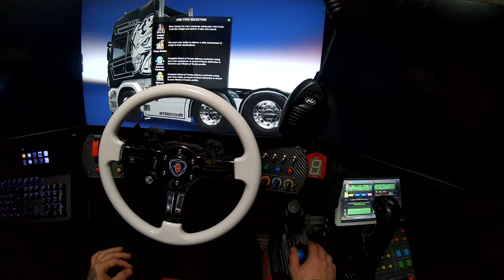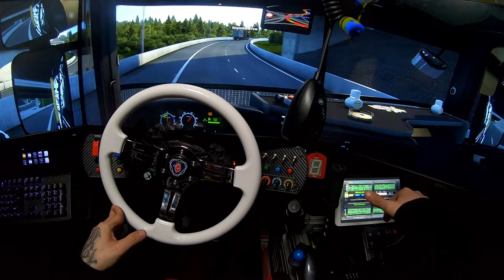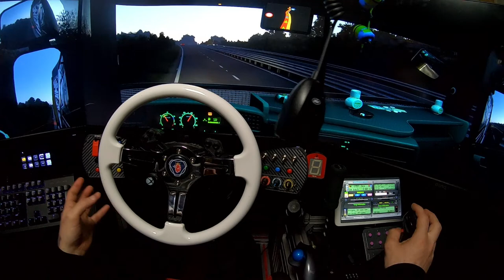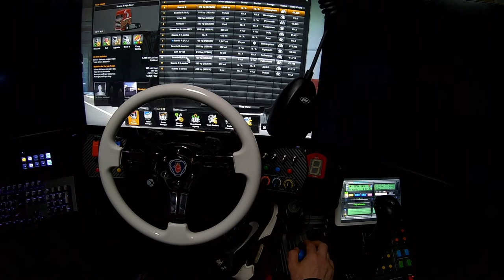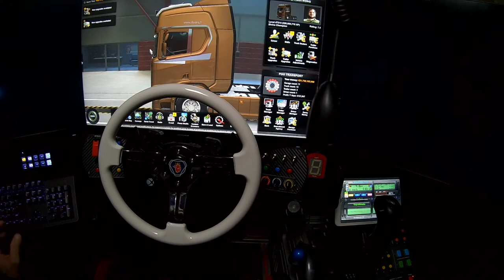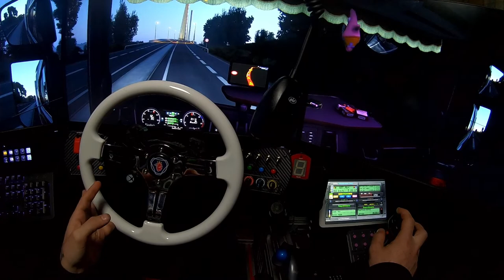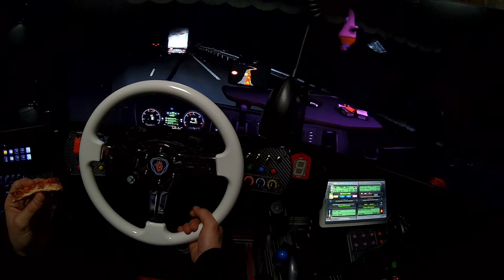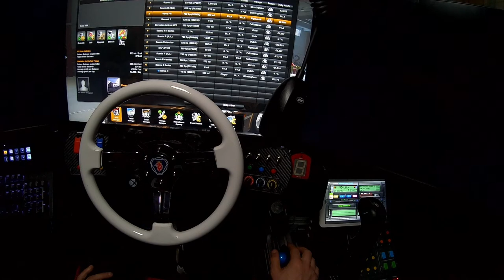euro truck simulator/Armstrong SERVER/ testing